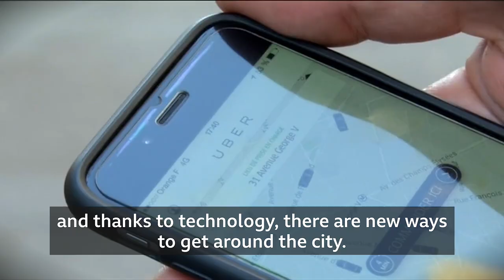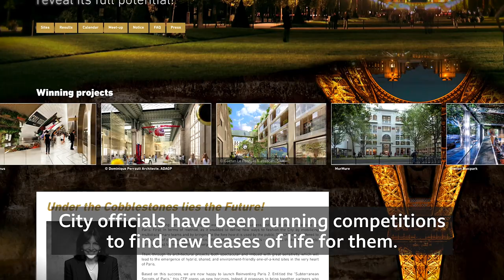Why Paris is turning car parks into mushroom farms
What do you do with an old car park that no-one wants to park in? Why not use them to grow mushrooms - or even salad? Paris built too many underground car parks in the 1960s and 70s. Falling car ownership means many are standing empty, or finding new and surprising uses - I shot this with a combination of iPhone using Filmic Pro app and also the Insta 360 camera.